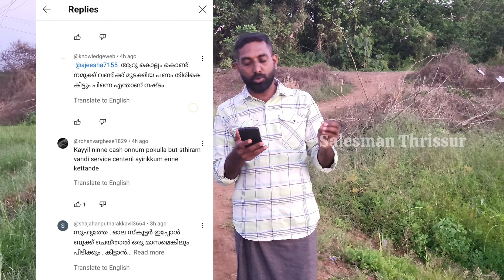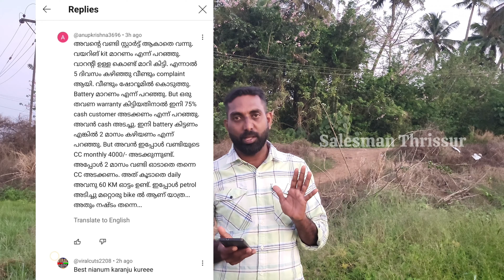ola ഇലക്ട്രിക് സ്കൂട്ടറിന്റെ ബാറ്ററിയെ കുറിച്ച് അറിയേണ്ടതെല്ലാം 👍